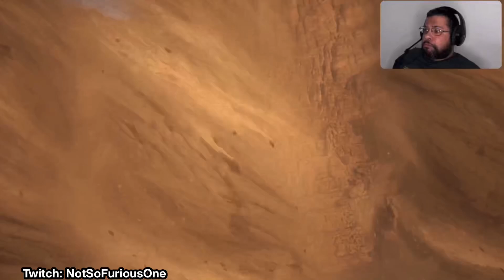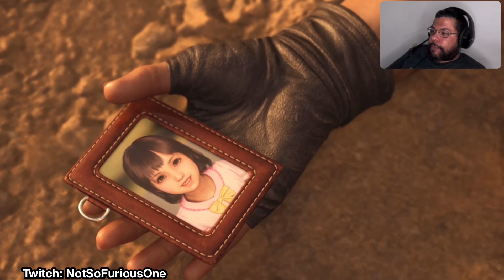Dyne - Chapter 8-7 | Final Fantasy VII: Rebirth